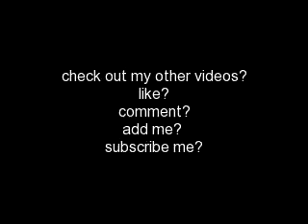Kiss Me Thru The Phone